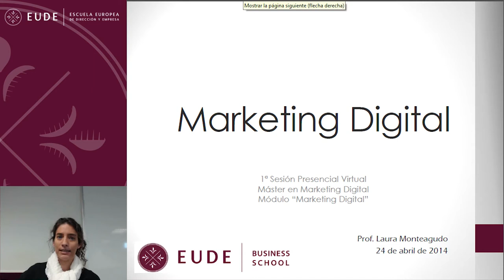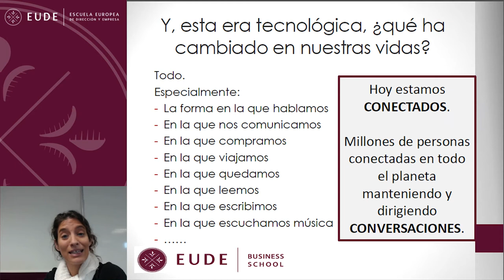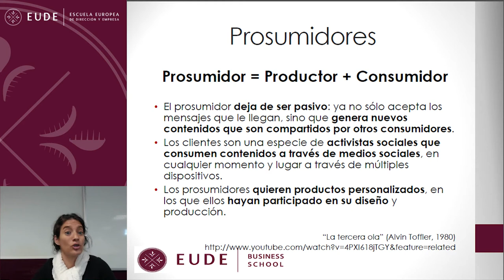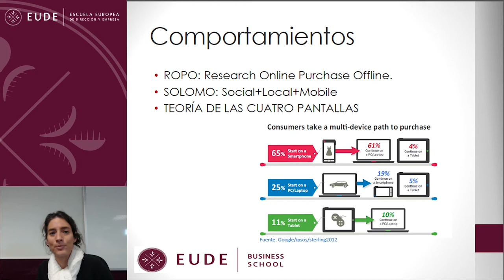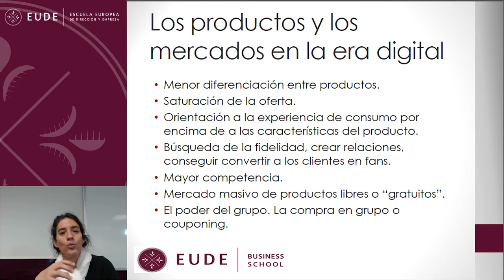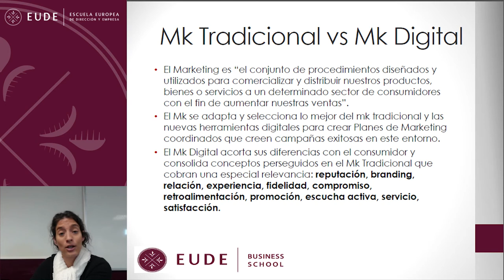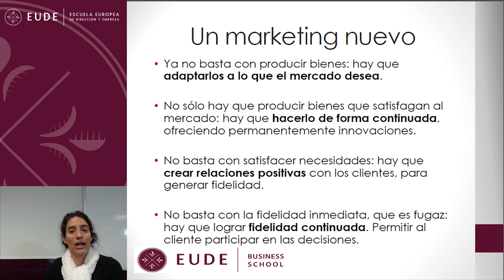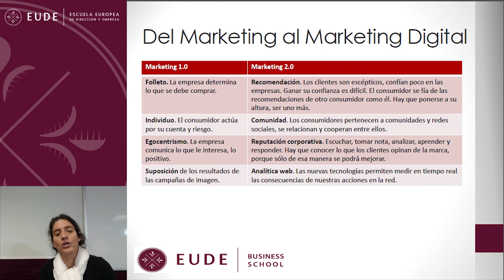REPETICIÓN SPV MOD 1 MKT DIGITAL Laura Monteagudo